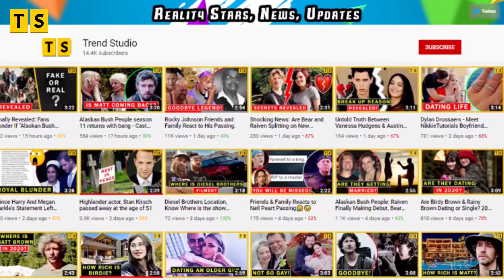Young And The Restless 7/21 Spoilers: Ashland And Victoria's Major Change, Victor Helps A Criminal.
The Young and The Restless spoilers reveal that Victoria Newman and Ashland Locke will move together. Phyllis Summers and Tara Locke's fierce battle is beginning. And Victor Newman and Sutton will come hand in hand. Elsewhere, Devon Hamilton and Amanda Sinclaire are waiting to hear from Victor Newman. They're impatient to expose Sutton.